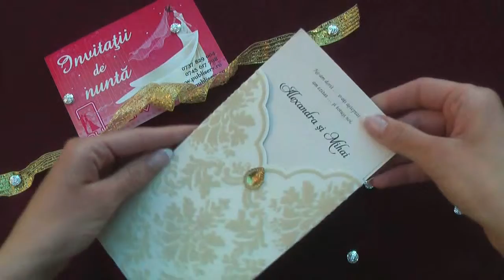invitatii de nunta, 5495, wedding cards